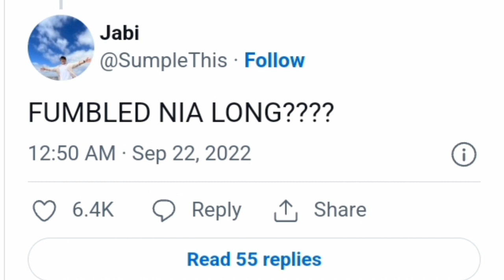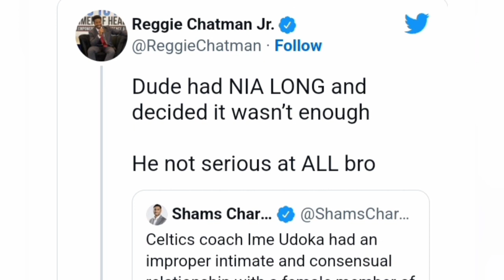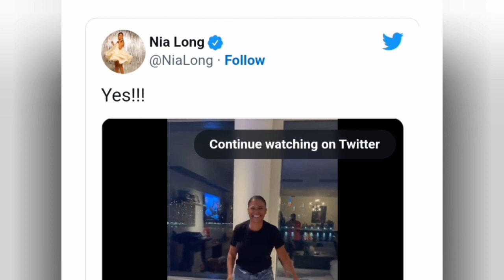NIA LONG Goes VIRAL after Being CHEATED on by Her BABY DADDY SHE DIDNT WANT To MARRY